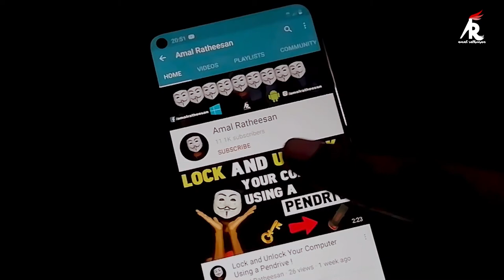Rusted Chisel Restoration ✔ Restoring Rusted Chisel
HEY GUYS!!
In THis Video i'm Just Restoring a 50 Year old Rusted Chisel . It is so satisfying bringing old rusty tools back to life . I was having a Rusted chisel and restore it back to it’s true form.

This video is only made for educational and entertainment purposes, so please don’t misuse it. As well as only follow the instruction, visual or verbal on the video at your own risk, we will not be held responsible for any loss or damage. As a part of the YouTube Community, i have not used or recommended using anything against the will of YouTube TOS. As well as i haven't used or recommend anything illegal, harmful or dangerous in this video.